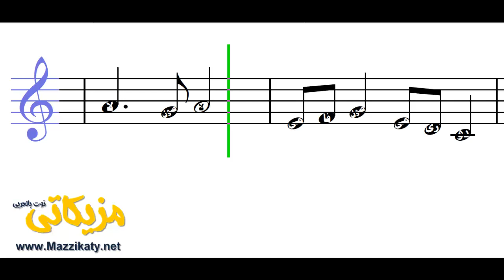يا مرسال المراسيل فيروز (النوته الموسيقية بالعربي)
تعلم قراءة وعزف النوته الموسيقية الخاصة بـ   يا مرسال المراسيل فيروز (النوته الموسيقية بالعربي) . يمكنك تحميل النوته الموسيقية بالعربي من هنا